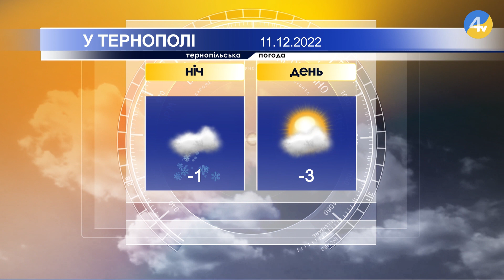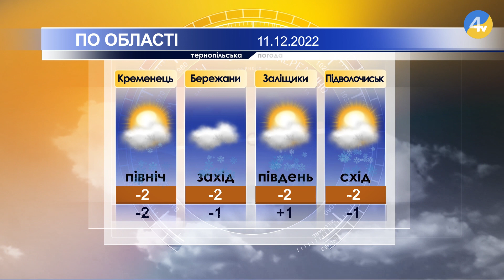Тернопільська погода на 12 грудня 2022 року